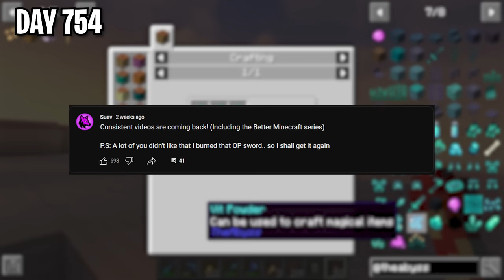I Survived 800 Days in Better Minecraft Hardcore... Here's What Happened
I Survived 800 Days in Better Minecraft Hardcore...

Better Minecraft is a modpack that adds a lot of new features, and at the same time is really similar to the original game.